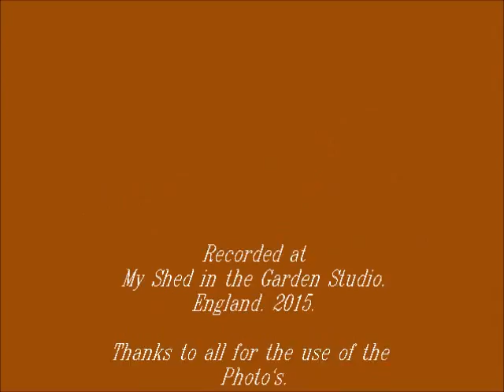Universal Electronic 742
Written  By                        Dave Ian.
Played  By                         Dave Ian & Figment of Imagination.
Played  On                        Yamaha P.S.R - S750.
Recorded In                      My Shed in the Garden Studio, England.
                                                           2015.